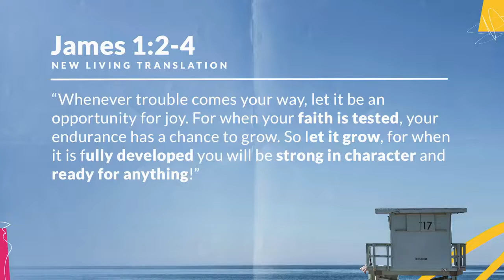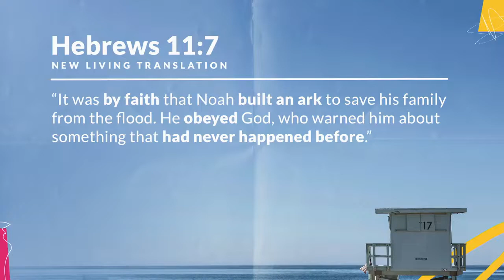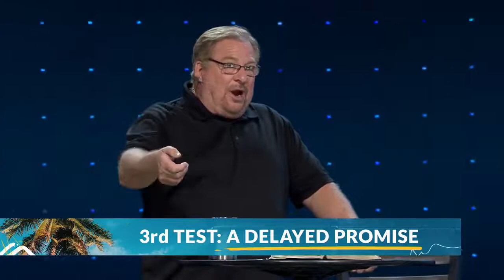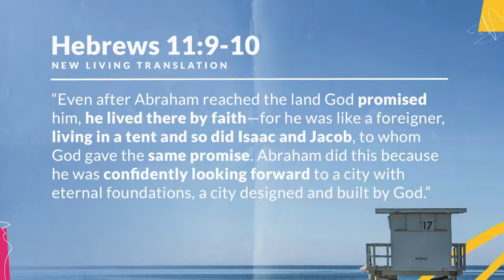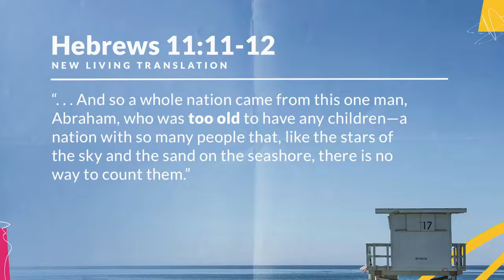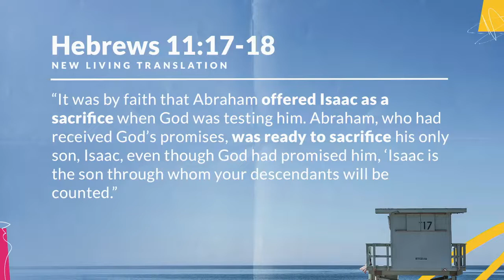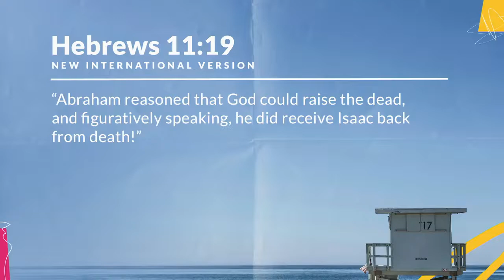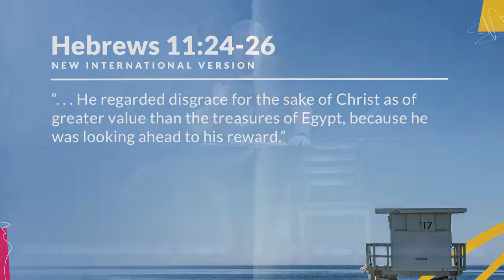How God Tests Your Faith II Pastor Rick Warren 2021